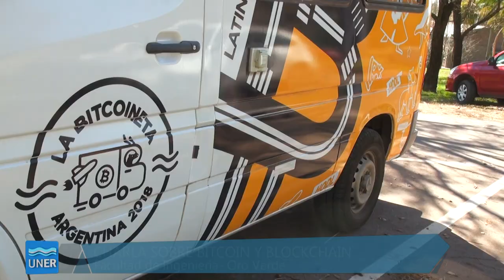Charla sobre Bitcoin y Blockchain en Ingeniería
Rodolfo Andragnes, emprendedor y fundador de la ONG Bitcoin Argentina e integrantes del equipo de La Bitcoineta brindaron una charla en la FIUNER sobre cómo se puede utilizar esta moneda y su futuro para la economía.